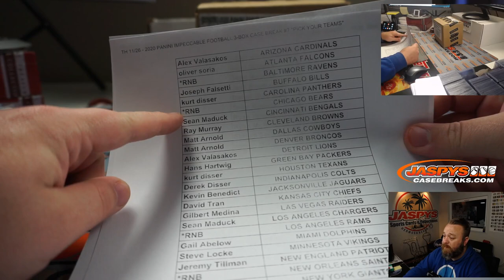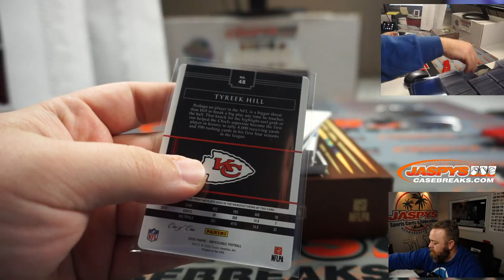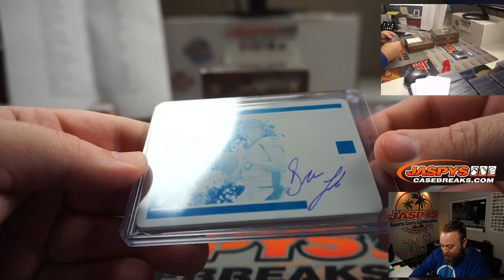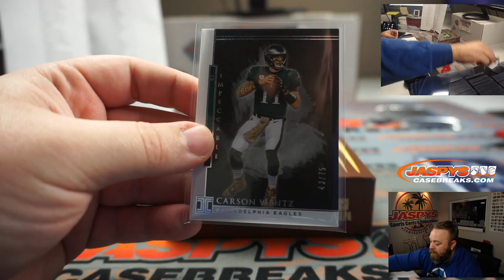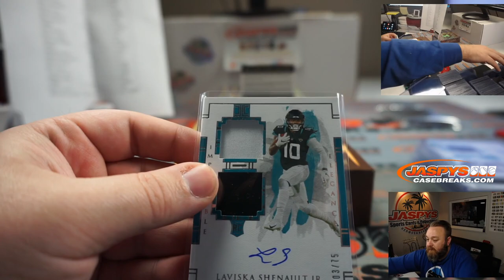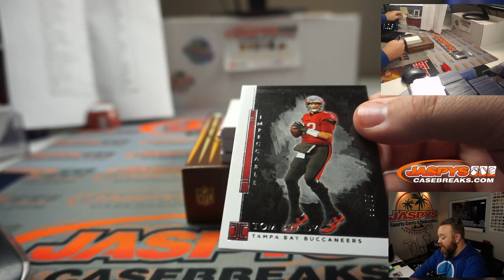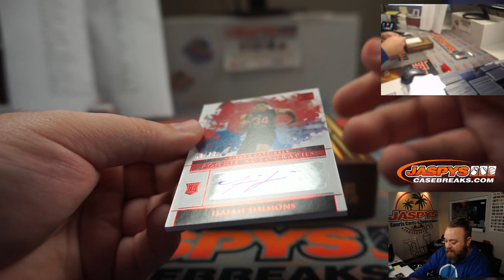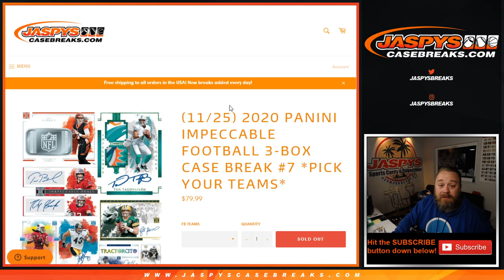TH 11/26 - 2020 PANINI IMPECCABLE FOOTBALL 3-BOX CASE BREAK #7 *PICK YOUR TEAMS*